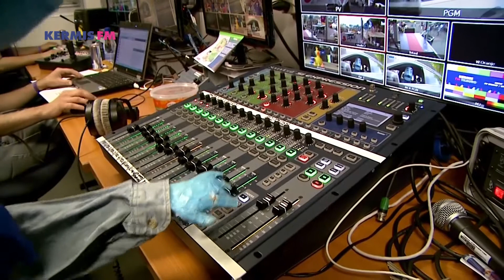Kermis Laat | Vrijdag 29 juli 2016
Ron Schuurkes presenteert de live talkshow Kermis Laat, met zijn vaste sidekick Ferry van de Zaande. De vreemdste en bijzonderste gasten komen voorbij. Ze hebben allemaal een ding gemeen: ze hebben iets te maken met de Tilburgse kermis.
Check KermisFM.nl voor alle updates over de Tilburgse Kermis.